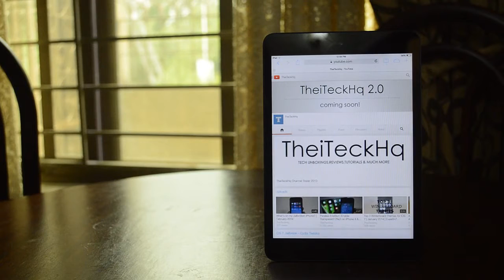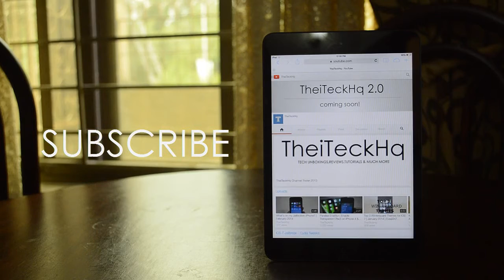TheiTeckHq 2.0 - Channel Trailer 2014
TheiTeckHq 2.0 is coming really soon! With better quality & more content (latest from iOS and now Android).